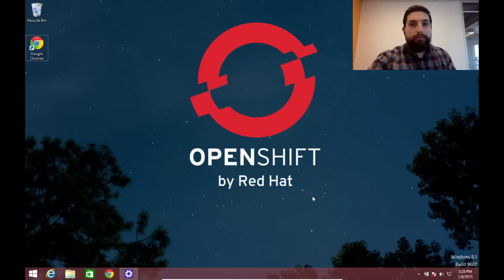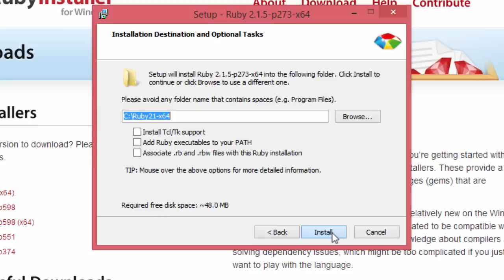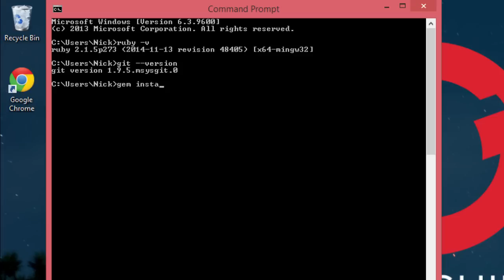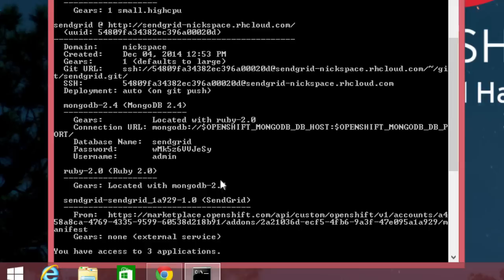Getting Started With OpenShift on Windows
In this video, we'll guide you through configuring your windows machine to work with OpenShift.